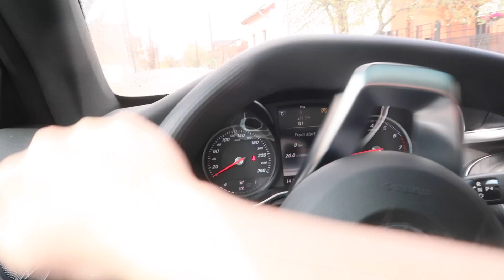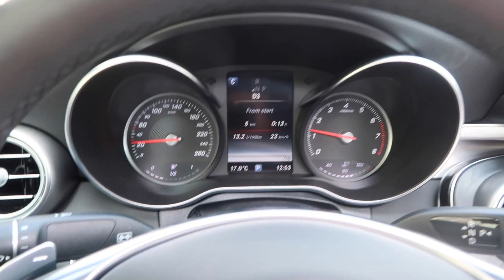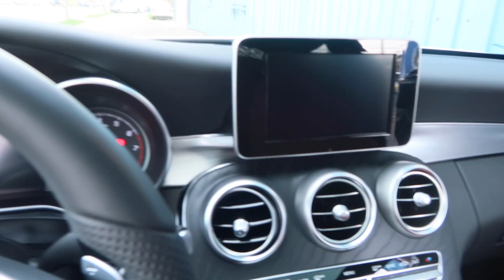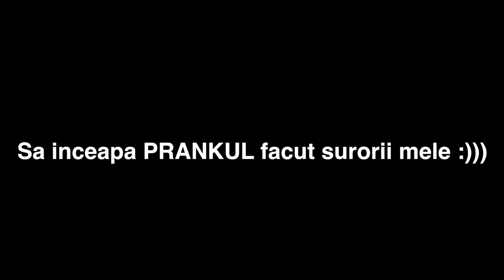🔥FARSA | MI-AM PACALIT SORA CA I-AM CUMPARAT UN iPhone X *s-a suparat RAU*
Asa cum am promis, la 10.000 de like-uri la clipul cu farsa facuta alor mei, fac alta farsa extrema.
Am cumparat un iPhone X si am facut o farsa surorii mele, Sandra.
Sandra, scuze :)))
Acum ea este foarte suparata pe mine.
Nu uita sa imi lasi in comentarii ce trebuie sa ii cumpar Sandrei ca sa ma ierte.

Cand ajungem la 7.000 de like-uri la acest vlog, postez reactia Sandrei la un Mercedes C63 AMG e 457 de cai putere:
Like la vlogul de mai jos:

NOUA MEA MASINA *pentru o zi*

Enjoy, little bro.

Sunt un baiat de 20 de ani, student la medicina in Craiova, fac vloguri, MULT clickbait si mai sunt cunoscut si sub numele de TheKingOfClickbait. Am doi caini albi frumosi, Lisa si Alfy. De asemenea, mai am si o sora frumoasa si cool pe nume Sandra. Asta este viata mea.